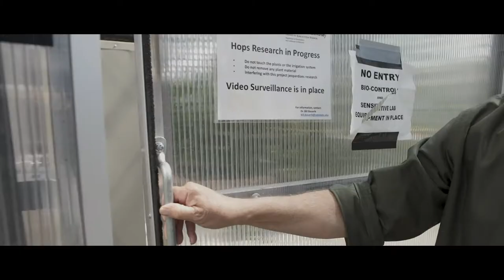Online Horticulture Bachelor's Degree Program - Jennifer Bousselot- Colorado State University Online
Learn the science and business of growing plants by studying the entire system of horticulture, from seed to product.

CSU online is designed to be flexible and work with you. We offer a diverse selection of certificates, degrees, as well as professional education and individual courses. Let CSU Online help further your career from anywhere with our high-quality education.